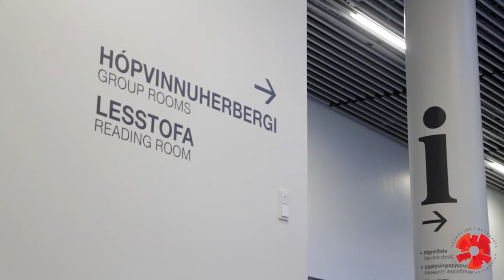Rekstrarverkfræði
Rekstrarverkfræði er ört vaxandi fag innan verkfræði. Viðfangsefni nemenda eru margvísleg og hérna má heyra nokkra þeirra lýsa náminu og aðstöðunni.

[CC-BY-SA] Háskólinn í Reykjavík, 2015